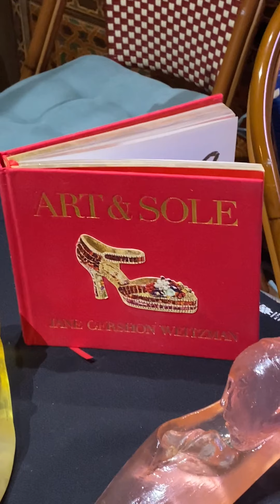Danielle with video images